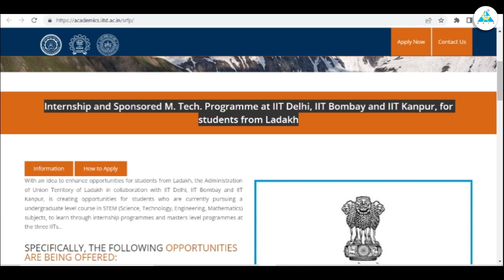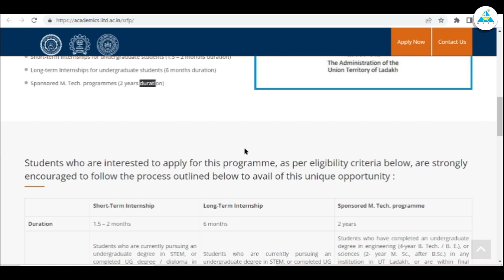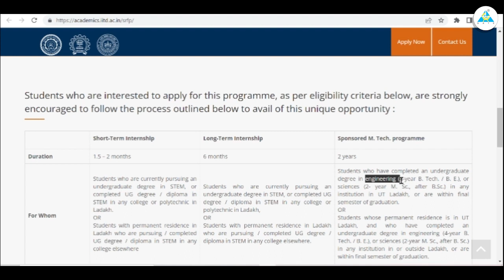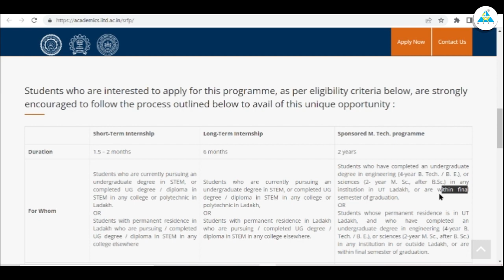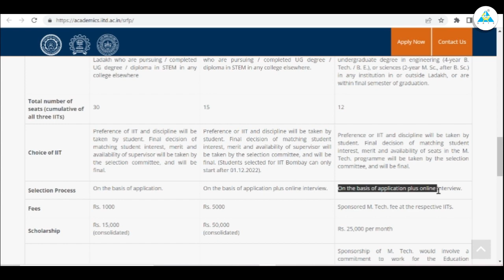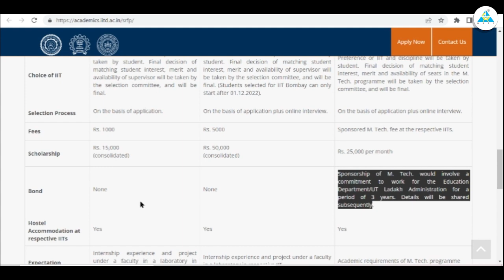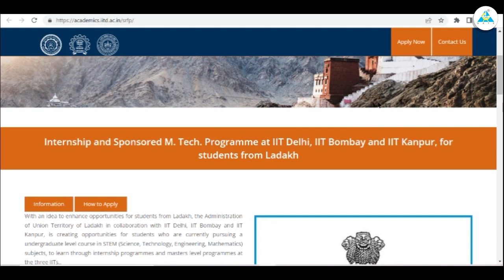Sponsored M.Tech Program In IIT Delhi, IIT Kanpur, IIT Bombay